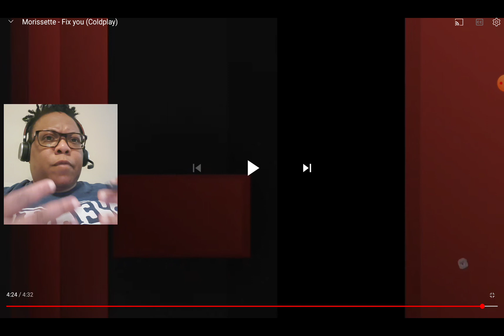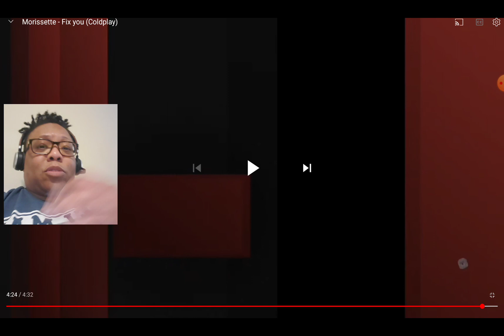Reaction to Morissette aka Asia's Phoenix "Fix You" cover Coldplay! Gorgeous Lyrics and Vocals!🥺👏🙌👏🥰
Check out Lady Luck Comfy Gear merch at the LLC Shop!